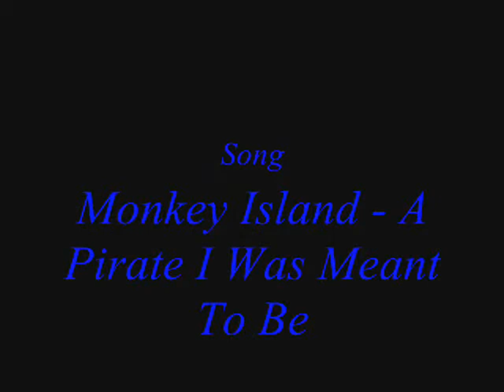Pirates Of The Caribbean - A Pirate I Was Meant To Be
This video was really A PAIN to make! I don't like using the same movie clips twice, so I had a hard time finding suitable ones, expeciallt for Gibbs... -.- So I'm not really too satisfied with the outcome, but anyway.
I combined the song "A pirate I was meant to be" from Monkey Island 3, and Pirates of the Caribbean :3 And yes, the lipsyncing SUCKS .___.

Jack Sparrow as Haggis
Gibbs as Edward
Barbossa as Bill
Will Turner as Guybrush ( nnd Norrington once.. )

And I know, there a some errors with them singing the wrong lines every now and then ._.